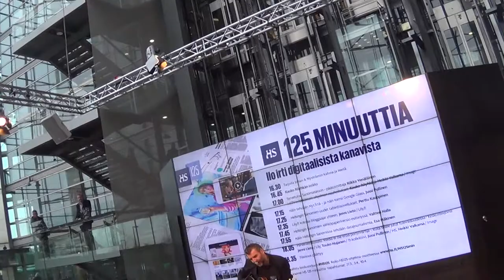KAUKO RÖYHKÄ-HS 125 minuuttia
Kauko Röyhkän keikka aloitti Hesarin "Ilo irti digitaalisista kanavista"-tapahtuman Sanomatalossa 20.3.-14.
Kuka tekee jutun tulevaisuudessa?
Minä vai sinä?
Music lives forever-and tells the message...